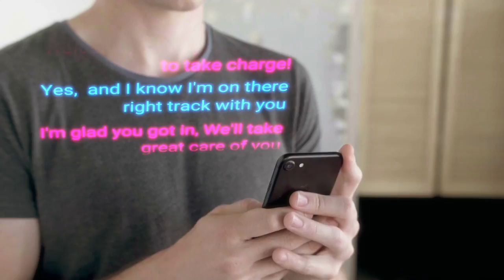QUORA HOW TO FLIP THE SWITCH IN YOUR BRAIN FOR RELIEF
HOW TO FLIP THE SWITCH IN YOUR BRAIN FOR RELIEF. HOW TO GET RID OF nervousness, depression and anxiety. Ever wonder what the secret is to get yourself in a more empowered state? Where you have relief from drama or trauma, melancholy, sorry, grief?
 In this video I Collapse time frames, obliterate grief and save money with my tried and proven methods that have taken me a lifetime to acquire...AND it's simple

tubli vid